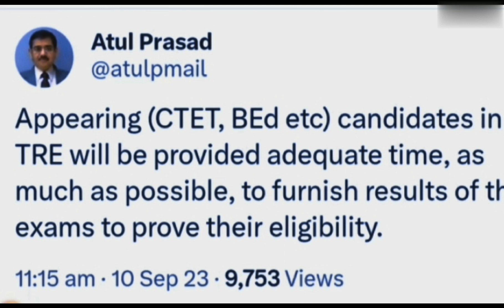bpsc chairman अतुल प्रसाद का बडा ब्यान। ctet b.Ed Appearing पर कही बड़ी बात।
b.ed latest update
ctet result 2023
ctet 2023 big update